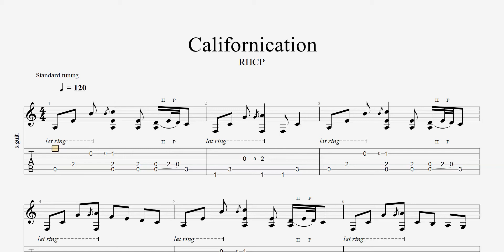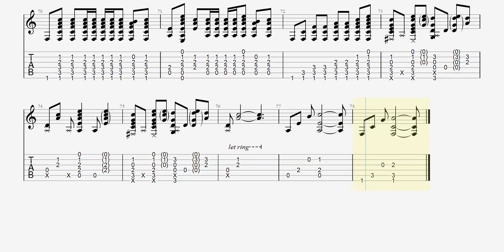Californication - RHCP - Slow tempo fingerstyle guitar tab